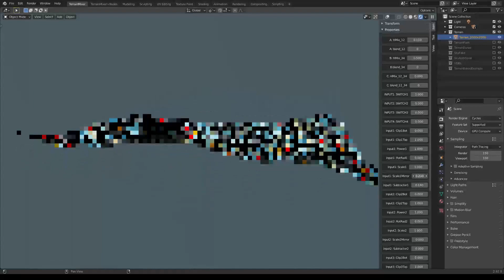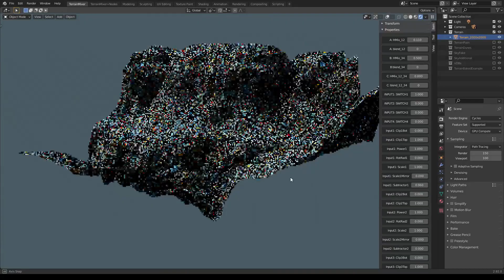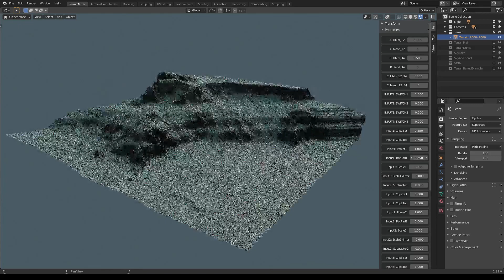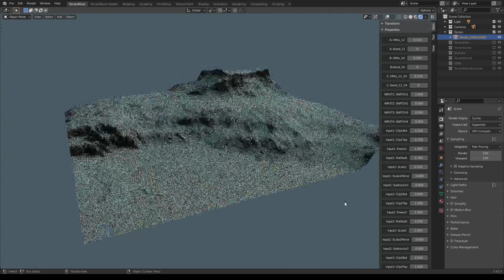(OUTDATED) How to Easily Generate Complex Terrains in Blender 2.92?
'Properties' menu in  Terrain Mixer 1.9.2 brings 12 new sliders. This means that you can do even more inside Blender 3D viewport when generating 3D terrains.

Build your next terrain in Blender in a matter of seconds. Terrain Mixer represents the new approach when creating worlds in 3D. Simply move the sliders left and right, and watch the magic happen. Become one of the mixers today, and enjoy the benefits in the future. We will be delivering new upgrades in very short intervals, including additional assets that will boost your workflow.

Terrain Mixer is a perfect tool for Environment Artists, Game Artists, Matte Painters, Concept Artists, and Illustrators. It will give you the ultimate power and speed. Before you purchase, please check some of our video tutorials, as well as the gallery of artworks created with Terrain Mixer.